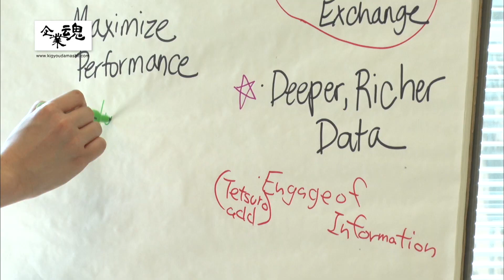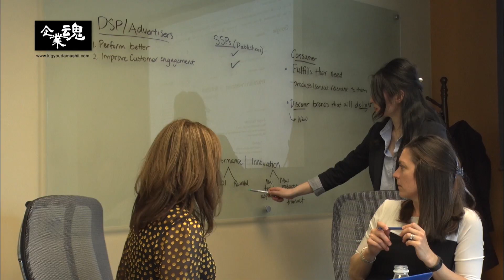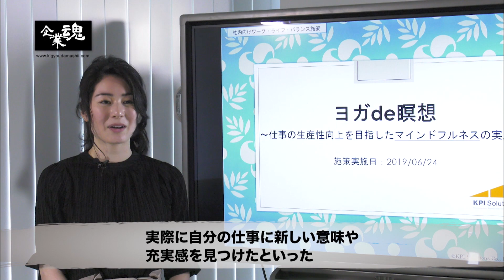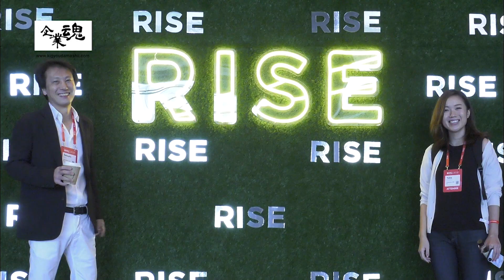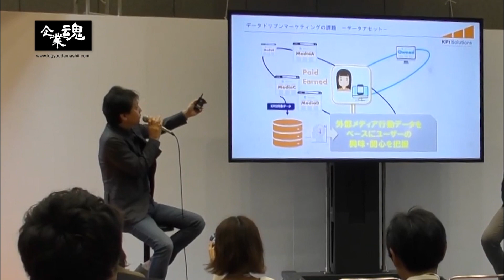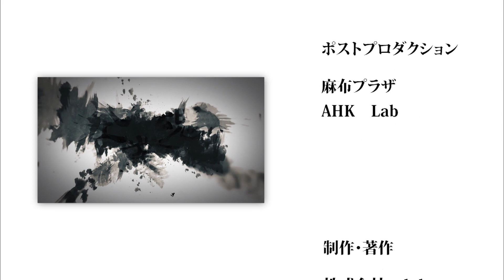株式会社KPIソリューションズ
日本のベンチャー企業は、比較的男性が多く働いていると言われてる中、 女性が、自分の強みを生かしながら、主体的に働いているあるベンチャー企業を追った。